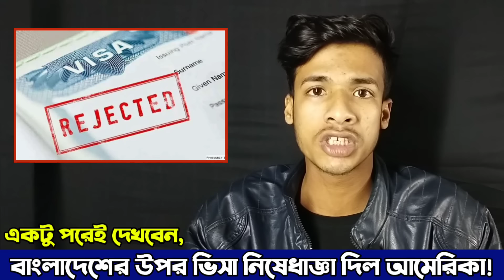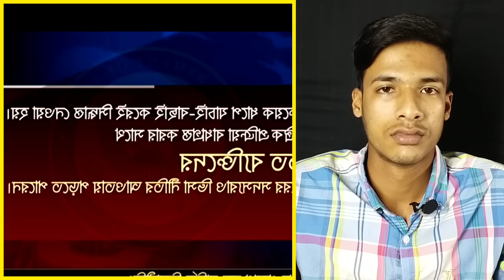ভয়ং"কর খবর! ভিসা নিষে"ধাজ্ঞা দিল আমেরিকা | Update News | আজকের খবর | Political News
Keywords  Search

Thanks.